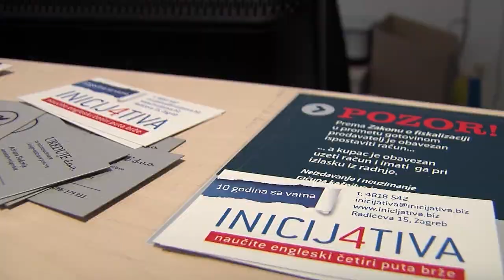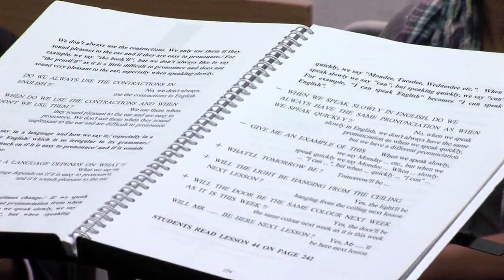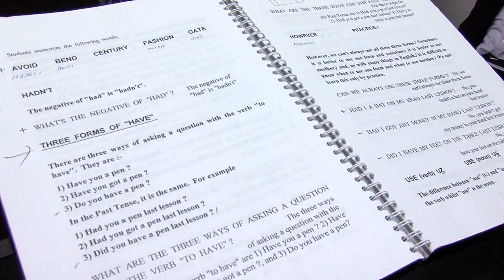INICIJATIVA (škola engleskog)prilog Privredni Hr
Škola engleskog jezika u Zagrebu i Splitu. Ubrzani tečaj engleskog uz Callan metodu. Naučite engleski 4 puta brže uz izvorne govornike.